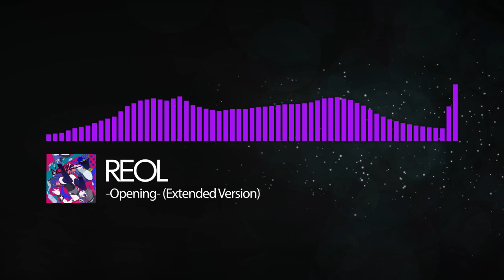REOL - -Opening- (Extended Version) (Unofficial)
This video is unofficial, fan-made.

Since this track was pretty short, considering it's supposed to be the opening track to the "No title" albums, I mixed both the Reol and Vocaloid versions into one song that's 3 minutes long, rather than being 1:47 long.